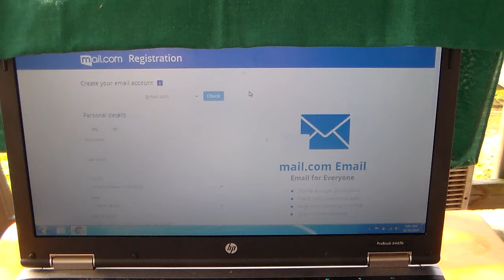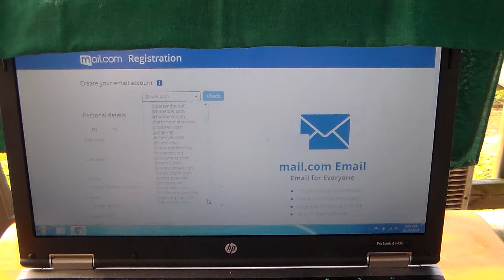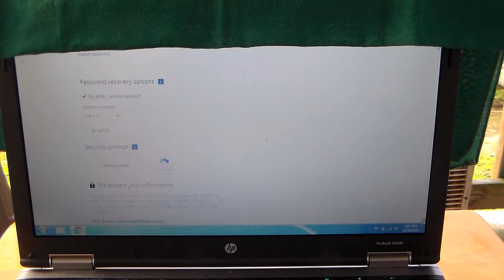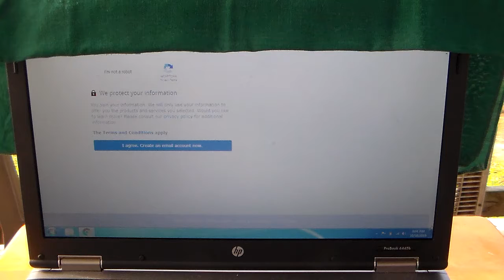No phone number required email addy for youtube users & more